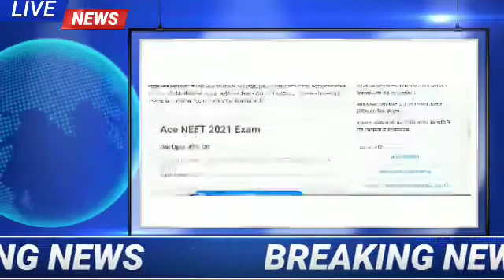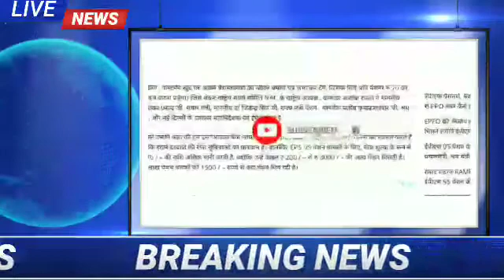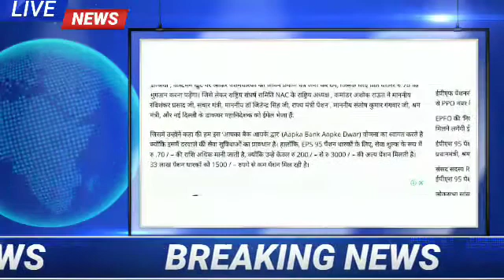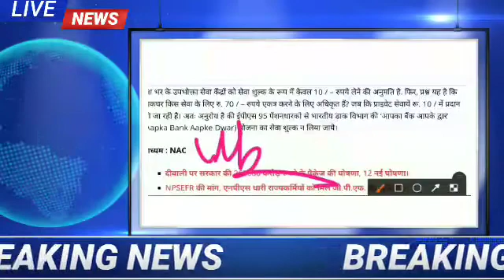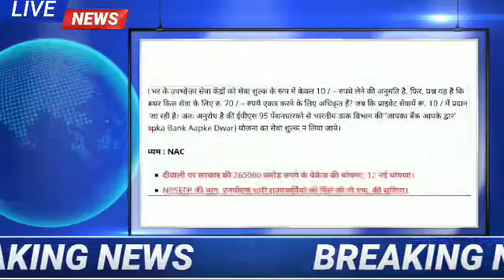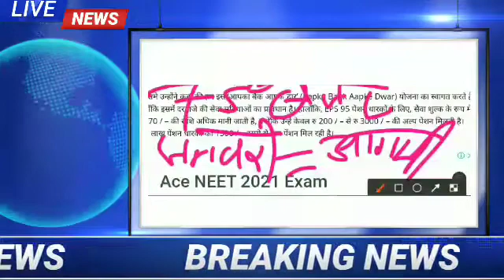eps 95 Pension news 2020 | EPS95 minimum latest news today | epfo Pension news today | EPS PENSIONER